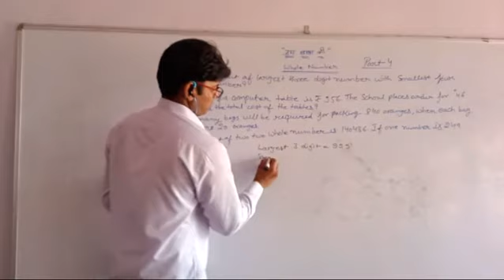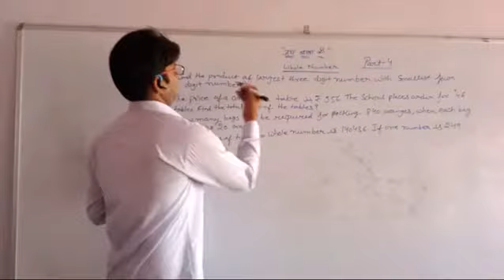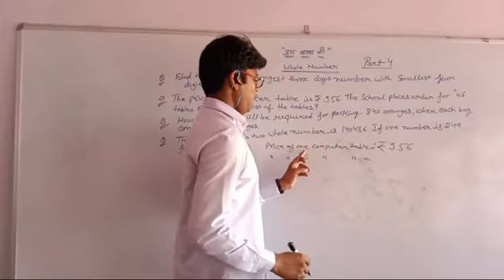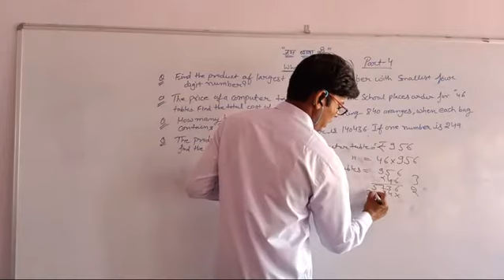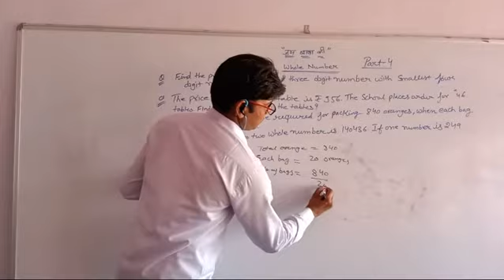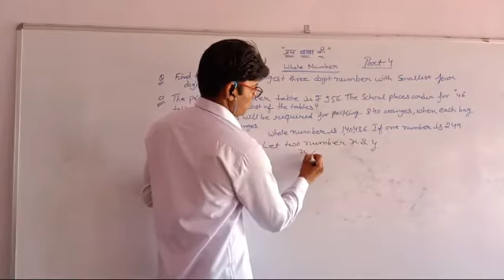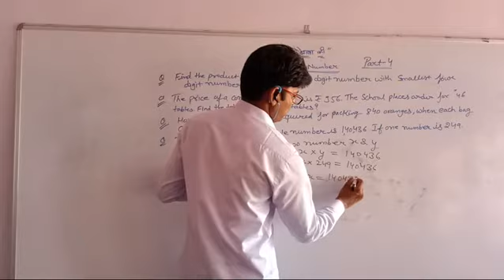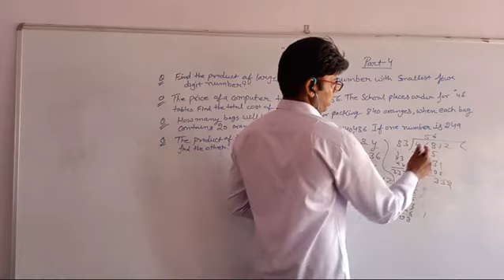Whole Number Part 4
# whole Number Part 4, # by Naveen Saini,
# Find the product of largest three digits number with smallest four digits.
# The price of a computer table is Rs. 956. The school place order for 46 tables. Find the total cost of the tables.
# how many bags will be required for packing 840 oranges, when each bag contains 20 oranges.
# The product of two whole number is 140436. If one of the number is 249. Find the other